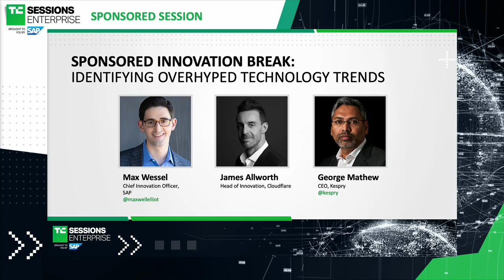Innovation Break: Identifying Overhyped Technology Trends with Cloudflare, Kespry and SAP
For innovation-focused businesses, deciding which technology trends are worth immediate investment, which trends are worth keeping on the radar, and which are simply buzzworthy can be a challenging gray area to navigate and may ultimately make or break the future of a business. Hear from these innovation juggernauts as they provide their divergent perspectives on today’s hottest trends, including Blockchain, 5G, AI, VR and more.